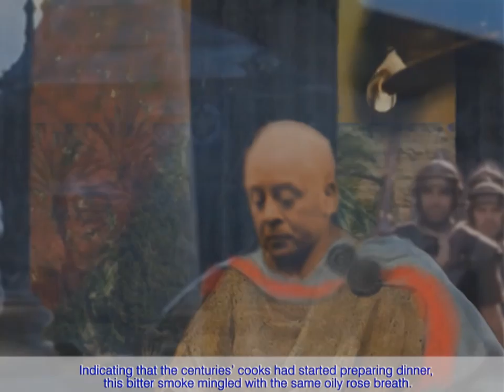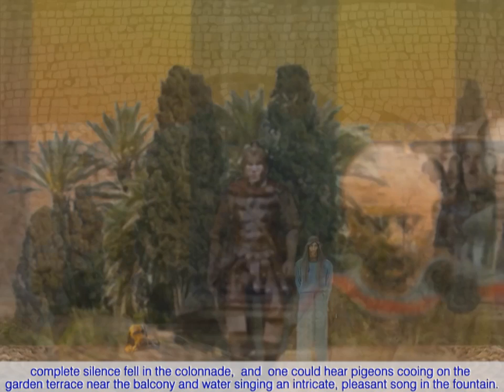The master and Margarita, ch. 2, 16 min with English subtitles.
This film is an adaptation of "The master and Margarita" novel by M. Bulgakov. This adaptation is an attempt to have every word of the novel illustrated, to show every mentioned place or document in authentic way, to make collage of iconography, primitive drawings, and photography, to integrate alive and gone personalities together.